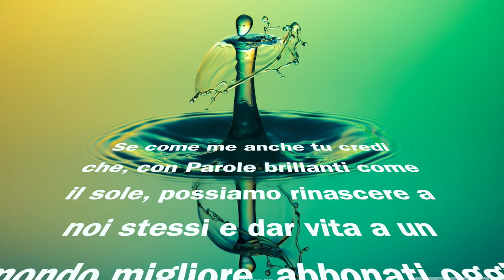"Agli Amici di Ondina" con Jasmine Laurenti e Ondina Wavelet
Benvenuto, benvenuta sul mio Canale YouTube.
Sono Jasmine Laurenti.

Dopo una vita trascorsa come speaker radio e doppiatrice cine televisiva, mi accorgo di avere un Messaggio tutto mio e decido di “doppiare” me stessa.

Oltre a “Me Stessa” dò voce a “Ondina Wavelet”, alter ego ispirato all’Acqua e al suo affascinante comportamento rispetto ai suoni, ai diversi tipi di musica e alle parole.

Il dott. Masaru Emoto ne ha fotografato le molecole ghiacciate per scoprire che sono luminose e bellissime solo quando ascoltano musica classica e sono esposte a parole che esprimono Bellezza, Amore e altri nobili Valori.

“Ondina Wavelet World” è il mio Progetto di informazione, educazione e intrattenimento che ha lo Scopo di rendere bimbi e adulti consapevoli del fatto che siamo fatti d’acqua per circa il 75% e che usando parole meravigliose siamo più belli, luminosi e felici.

Il Progetto prevede la realizzazione di un libro, una web radio, un talk show, un film d’animazione.
Tutti vedono per protagonista la nostra Eroina acquatica “Ondina” alle prese coi suoi nemici - tra gli altri, le parole tristi e gli agenti inquinanti - conquistati all’Amore grazie all’uso di potenti parole magiche!

Immagina per un momento la meraviglia di un Libro che educhi i bimbi fin da piccoli alla bellezza di Valori come Onestà, Coraggio, Generosità, Amicizia …
Una Radio che trasmetta 24 ore al giorno musica, parole e suoni che ti facciano stare bene.
Un Talk Show dove gli Ospiti intervistati raccontino di come sia possibile essere felici a prescindere da quel che ci accade.
Un Film per tutta la famiglia, che parli del potere benefico delle parole belle e buone!

Per me e per Ondina la tua presenza è importantissima.
Puoi iscriverti gratuitamente al Canale, attivando le notifiche per ricevere aggiornamenti.
Puoi laikare, commentare e condividere i tuoi video preferiti.

Oppure, e questa è la fantastica novità, puoi abbonarti.

Con Ondina D’Argento, hai un badge colorato che appare accanto al tuo nome quando commenti nelle live chat; inoltre, all'inizio o alla fine di ogni appuntamento pronuncio i nomi degli abbonati al Canale!

Con Ondina d’Oro, oltre al badge hai accesso a post riservati ai membri della Community del Canale!
ATTENZIONE: DA GENNAIO 2021 IL GRUPPO FB "ONDINA WAVELET WORLD" È STATO SOSTITUITO DA POST RISERVATI SOLO AGLI ABBONATI, NELLA COMMUNITY DEL CANALE YOUTUBE!
Qui puoi postare poesie, aforismi, citazioni da film, testi di canzoni: parole brillanti, parole bellissime, parole ad altissima frequenza vibratoria.

Con Ondina Brillante, puoi anche accedere all’esclusivo gruppo su whatsapp “Ondina Wavelet World” dove, ogni giorno, ti mando un messaggio vocale di ispirazione.
ATTENZIONE: DA GENNAIO 2021 IL GRUPPO SU WHATSAPP SI È SPOSTATO SU SIGNAL!

Se, come me, anche tu credi che, con parole ad altissima frequenza vibratoria, possiamo rinascere a noi stessi e dar vita a un mondo migliore, abbonati oggi stesso.
Realizziamo questo sogno insieme!

A prestissimo, nel nuovo Canale dedicato agli Amici di Ondina Wavelet!

LOve,
JL (O.W.)